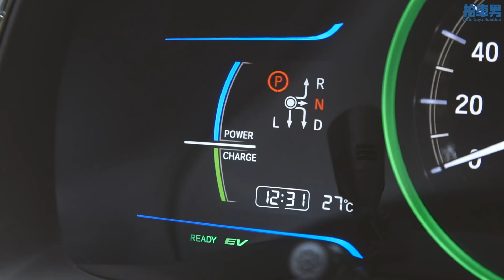【CC中字&ENG】Honda Shuttle 車中泊啱 Feel！尾箱大！平地台！｜拍車男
作為入門級旅行車，Honda Shuttle 必定榜上有名。可惜，旅行車在香港的市場太細，香港代理沒有引入行貨，而水貨更是罕見。不過還是有車行見車價回落了許多，便從日本帶一輛回港。今日就為各位試試，因為這輛旅行車，也是很適合車中泊、Car Camping 的啊。